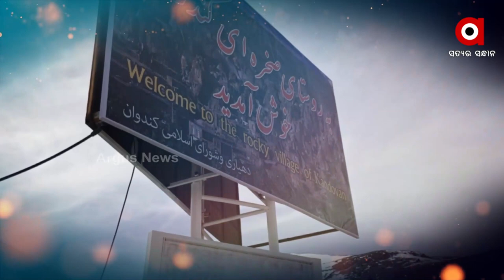Kandovan Village, an historic cave-settlement famous for its rocky architecture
Kandovan Village in Iran is an ancient cave-settlement which has been occupied for at least 700 years. Kandovan is still occupied by most of the families, making it the only inhabited cliff village in the world.